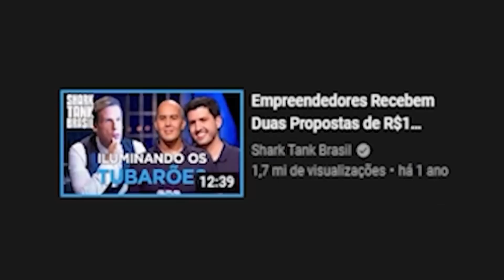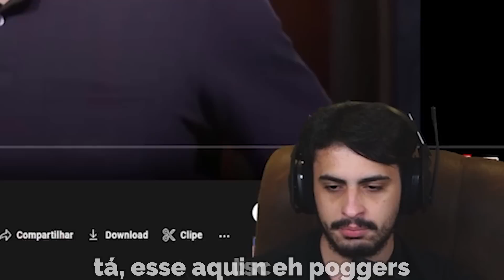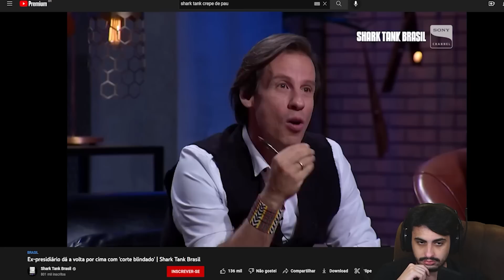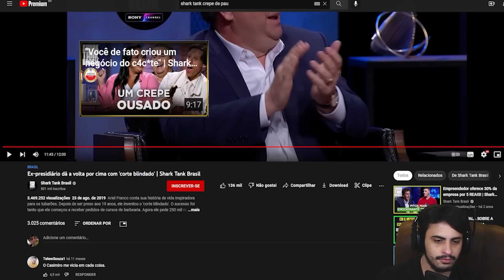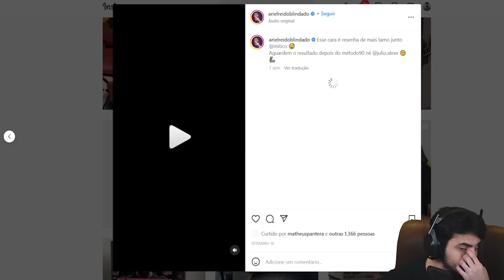corte blindado no shark tank